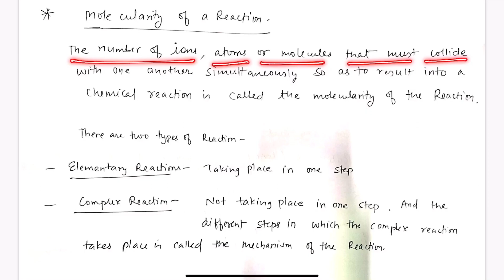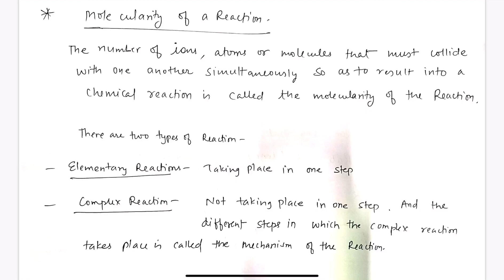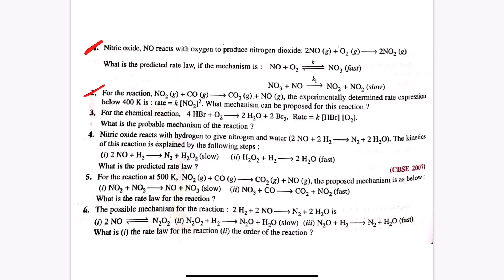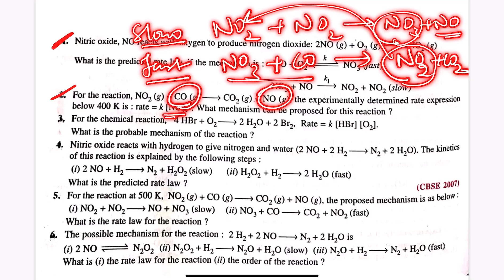Molecularity of Reaction and its relation with order of Reaction